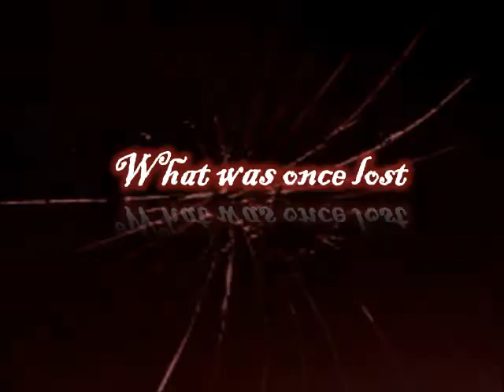Reflection Trailer Final